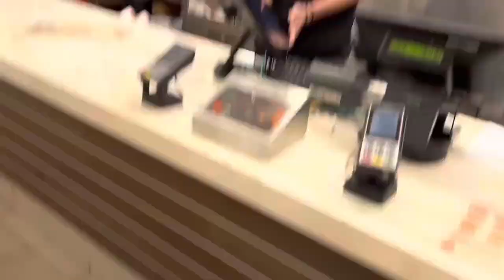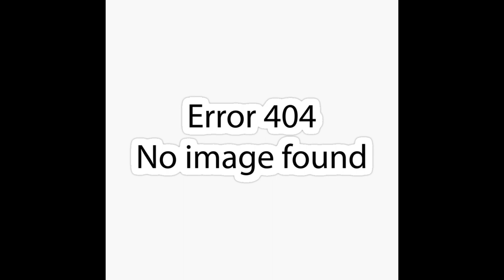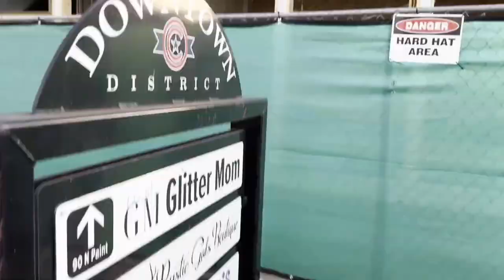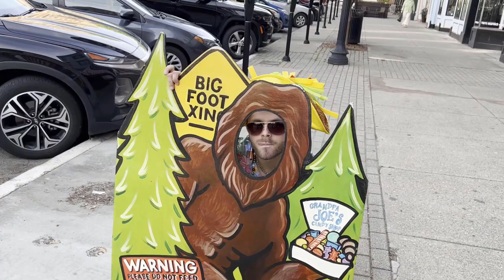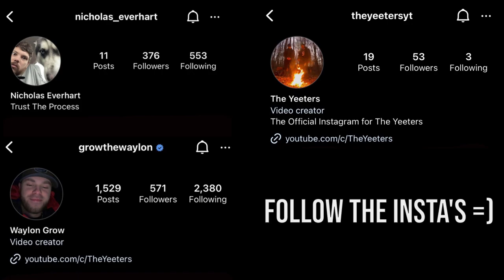ULTIMATE RIZZ Gods Unleashed | JiDion Parody - Cincinnati & Chillicothe, Ohio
Sin City wasn't made for you...